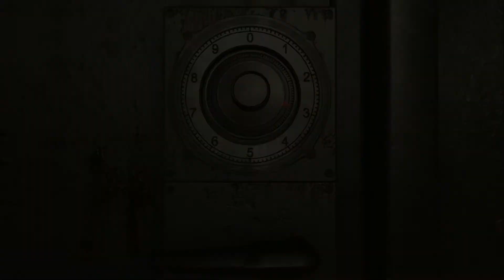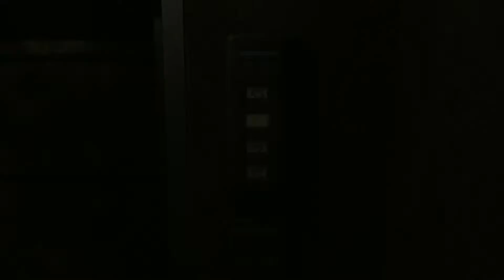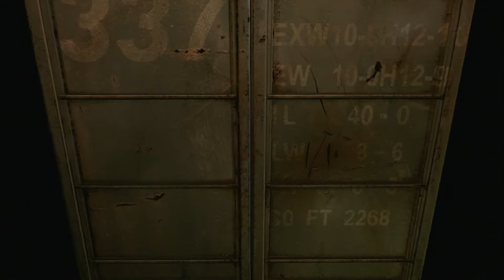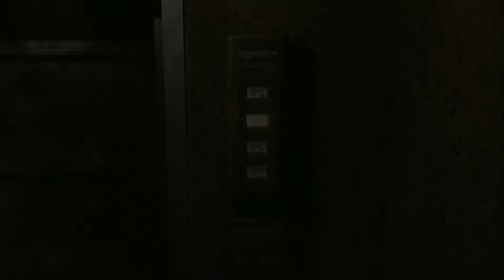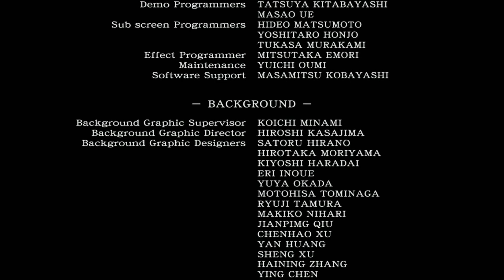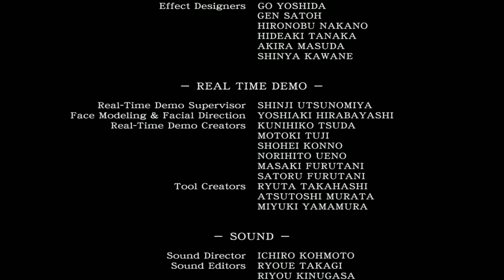◄17► Resident Evil 0 SIN CURARSE Without using a recovery item | PS4 Pro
KARELPLAY
PSN Profile → goo.gl/534sWM
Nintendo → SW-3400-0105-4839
Gameplay → goo.gl/YUiihT